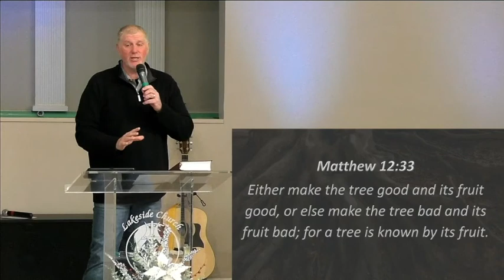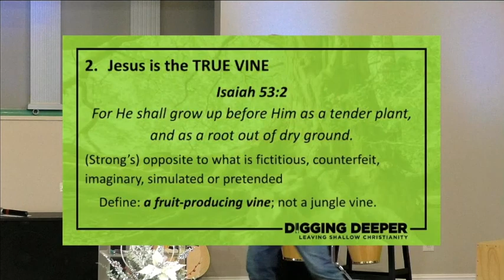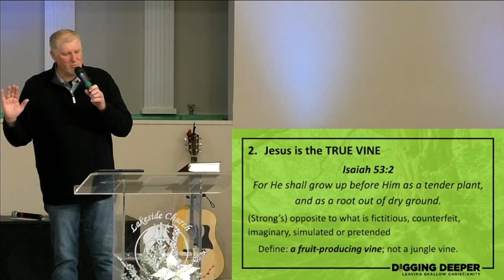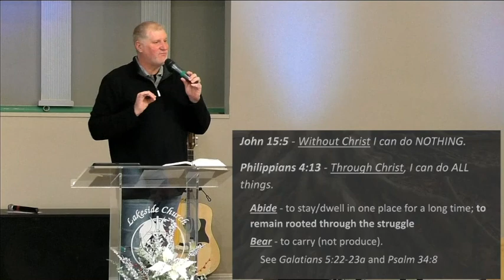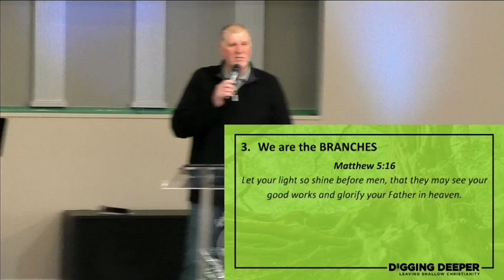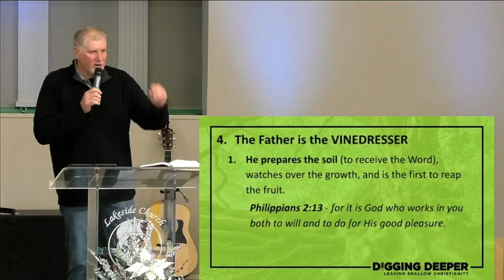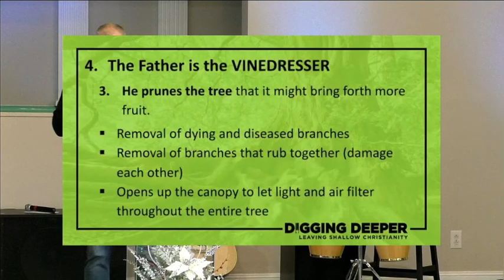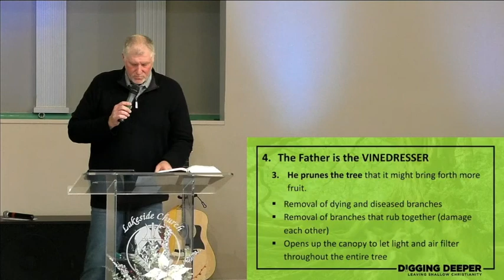Digging Deeper (Pt 1): The Root of Your Fruit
What is the root cause of what I am producing in my life? If you are going to impact the fruit of what your life is producing (experiencing), you need to address the root issue. Join us as Pastor Chris kicks off the first part of our new series, Digging Deeper: Leaving Shallow Christianity!